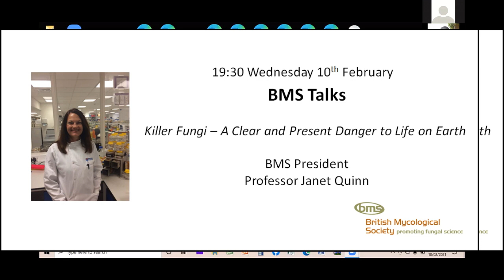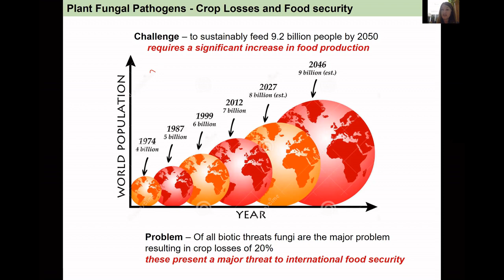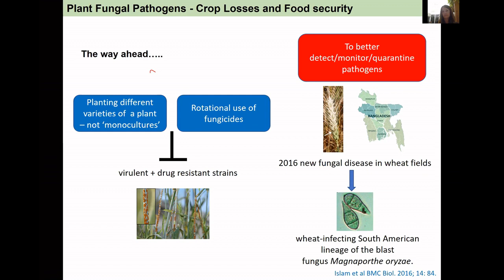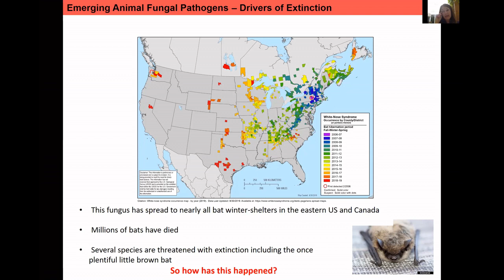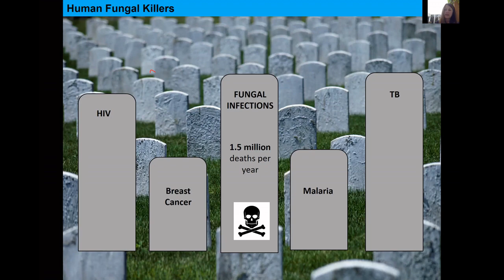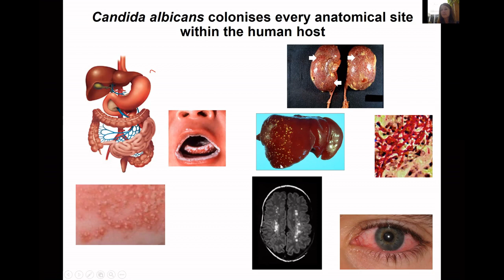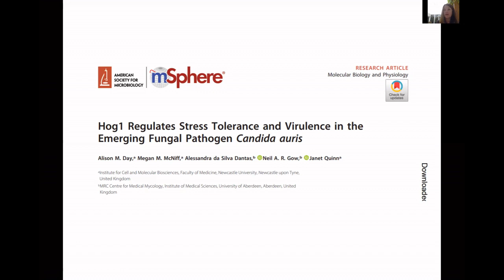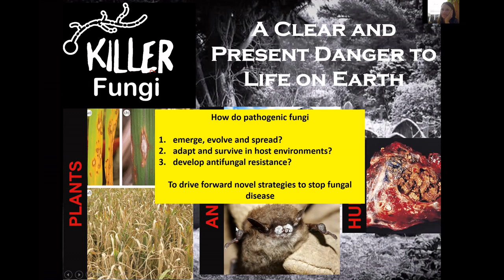BMS Talks: Janet Quinn - Killer Fungi: A Clear and Present Danger to Life on Earth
We share our planet with millions of different types of fungi, which perform numerous functions that make our planet habitable. However, there is a dark side to this Fungal Kingdom. New fungi are emerging that are wiping out susceptible amphibians and bats, and others are having a devastating effect on crops thus threatening world food security. This  is caused both by the accidental spread of hardy fungal spores into  new places due to the globalization of trade, and the disruption of natural environments which creates breeding grounds for new fungi to evolve. As humans, we are also at increasing risk from killer fungi - over 1.5 million people are killed every year by a handful of fungal species - that’s a lot more than other infectious diseases we hear much more about such as malaria and superbugs such as MRSA. In this talk, I’ll give an overview of some of the planet’s fungal foes and how we can tackle emerging fungal infections.

 Professor Jan Quinn.

Jan did her PhD at Newcastle University on autoimmunity, but her first post-doc was on fungi with Prof Craig Peterson, at UMASS Med Centre in the USA and she never looked back! After obtaining an MRC Career Development award in 2000, Jan started to study stress responses in pathogenic fungi and this continues to be her research focus. Jan was appointed as a Lecturer at Newcastle University in 2004 and she steadily rose through the ranks receiving a Professorship in 2014. She continues to be intrigued by the strategies used by human pathogenic fungi to survive in hostile host environments, and is committed to  raising the profile of killer fungi as this continues to be an under-researched area compared to that on other infectious agents such as bacteria and viruses.